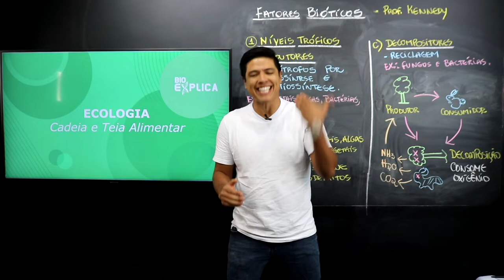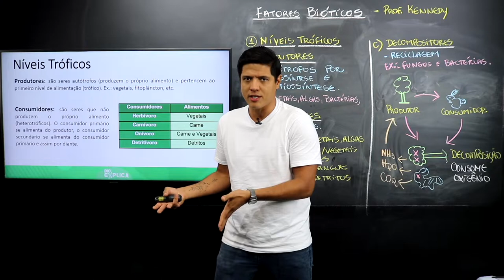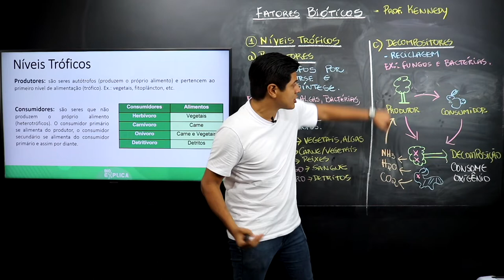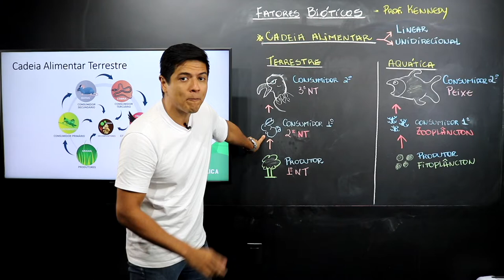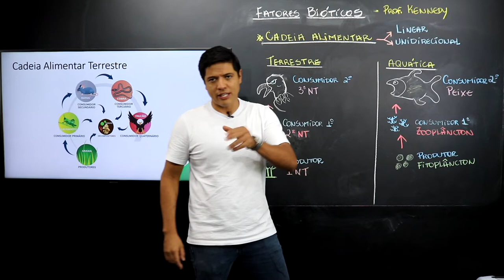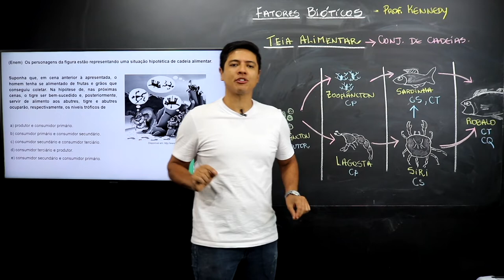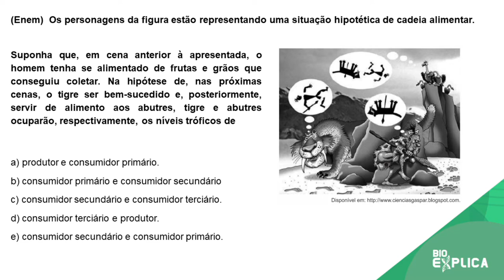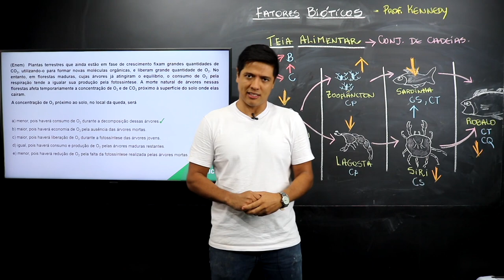CADEIA ALIMENTAR E TEIA ALIMENTAR - ECOLOGIA | Prof. Kennedy Ramos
Você já sabe que Ecologia é o tema que mais cai no ENEM em Biologia, né? Além disso, cadeia alimentar e teia alimentar são os assutos mais assíduos na prova.

Nesta aula, o prof. Kennedy Ramos traz tudo o que você precisa saber sobre o tema, incluindo  consumidores, produtores, decompositores, nicho ecológico e muito mais!